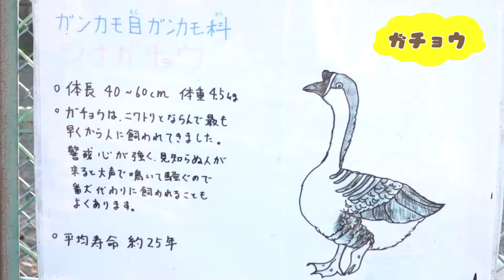【秩父鉄道公式】秩父鉄道沿線PR動画～宝登山小動物公園～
冬には黄色くて可愛い「蠟梅（ろうばい）」が咲くことで有名な宝登山山頂に、小さな動物園があります。
宝登山小動物公園。
元々は昭和35年に野猿公園として開園し、現在はヤギやラマ、シカにウサギなど動物の種類も増えてきました。
100円でヤギやラマなどにおやつをあげることができ、沢山の動物と近くで触れ合えるのも魅力です。
ハイキングや蠟梅を見に来た際には是非、お立ち寄りください。

Mt.Hodo is famous for hiking and a shrine and a  wintersweet flower. There is a small zoo where you can touch animals such as goats and llamas very close. If you throw food to the monkeys, it will be a nice catch in the acrobatic movement!

‹アクセス›
秩父鉄道「長瀞駅」から徒歩20分
宝登山ロープウェイ利用5分
宝登山ロープウェイ「山頂駅」から徒歩7分

‹入園料›
おとな（中学生以上）500円
こども（3歳以上）250円

‹開園時間›
9：00～16：30
※開園時間は季節により変更する場合があります。